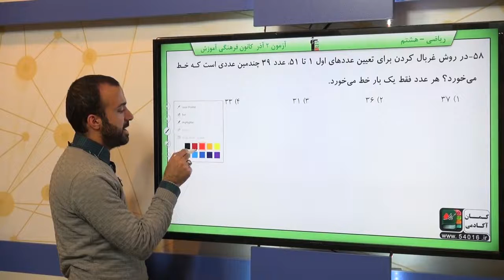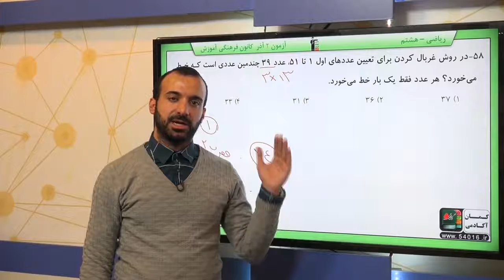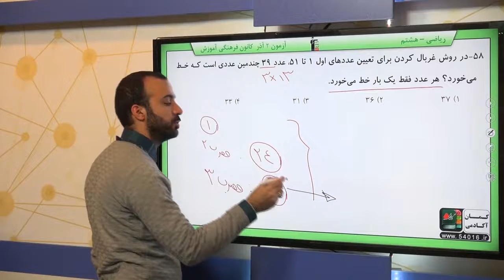پایه هشتم رياضي عددهاي اول تعيين عددهاي اول سوال 58 درصد پاسخگویی 41